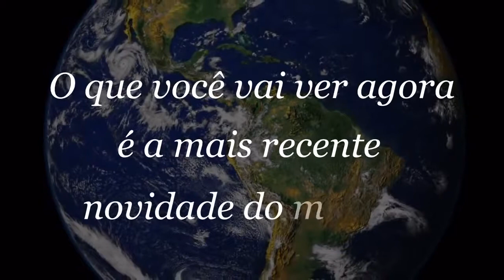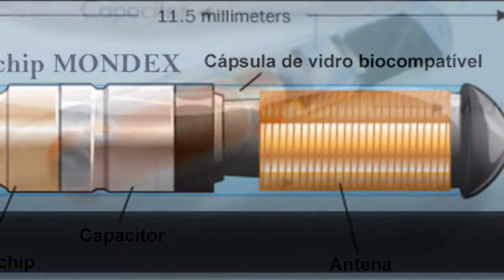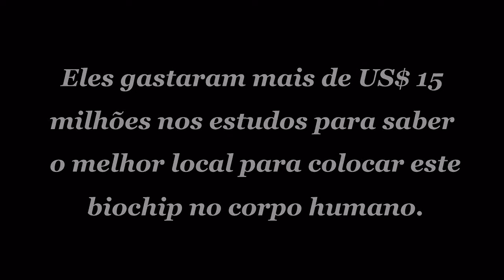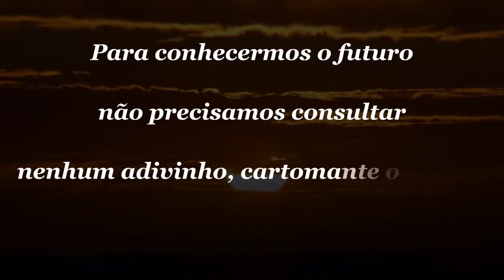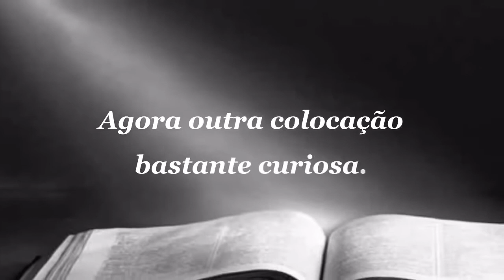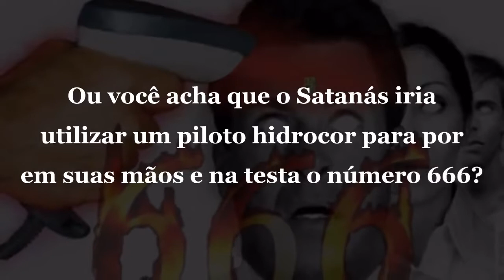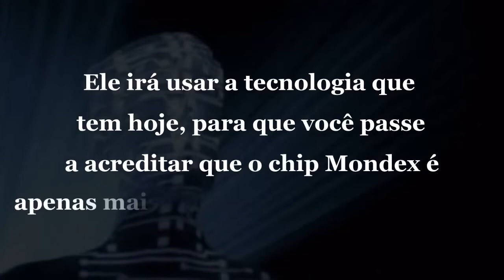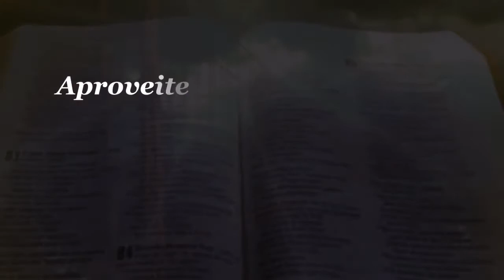Mondex ou a Bíblia ? Você decide qual seguir .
A Mondex ja está no Brasil , vamos implantar ?